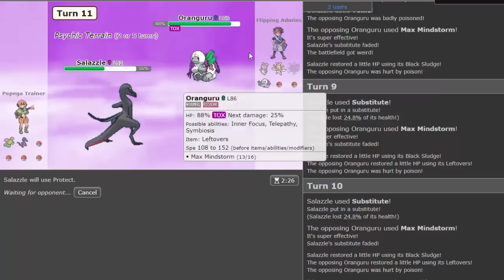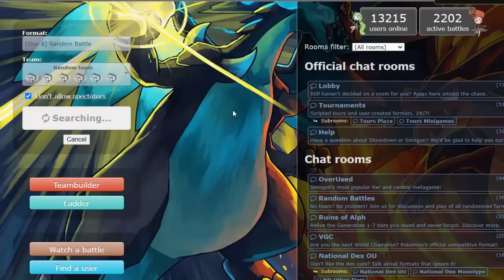SALAZZLE ME REPRESENTA! RANDOM BATTLES ATÉ O TOPO #37